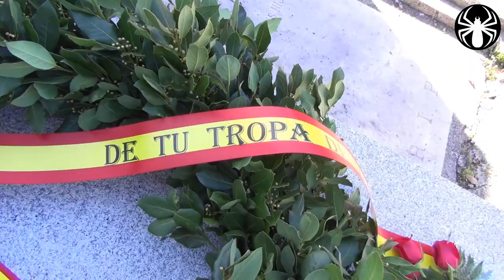En memoria de Juan Ignacio González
Acto de homenaje en la conmemoración del 40 aniversario del asesinato de Juan Ignacio González, líder del Frente de la Juventud, celebrado en el cementerio Sacramental de San Justo de Madrid.